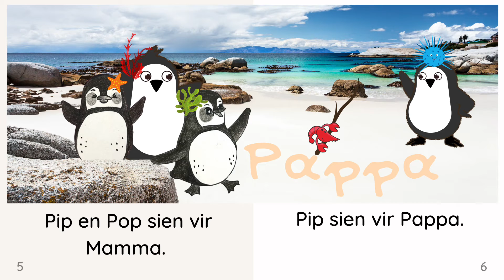Pip en Pop is lief vir Mamma en Pappa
Vlak 1 Boek 4